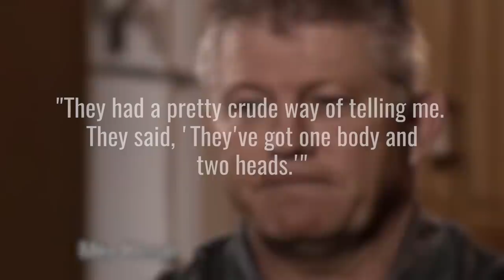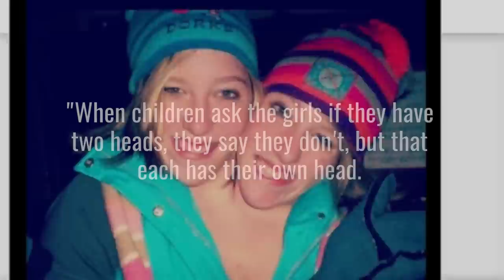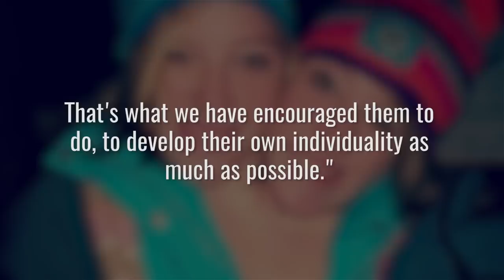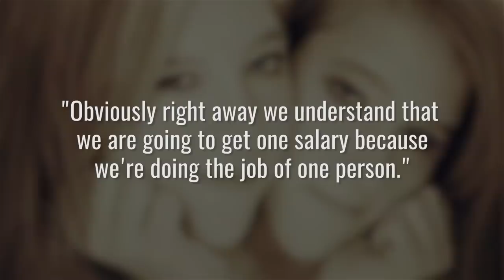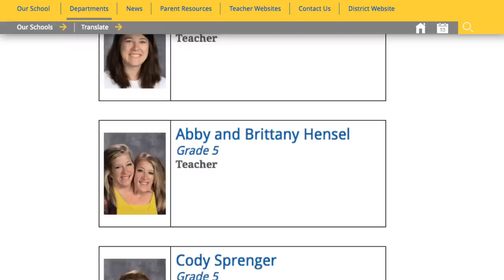What You Don't Know About These Famous Twins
They’ve been in the public eye ever since their 1996 appearance on The Oprah Winfrey Show, but conjoined twins Abigail and Brittany Hensel have tried their very best to live normal lives. The two have been conjoined at the torso since they were born, which led to their early years being incredibly challenging. But they’ve risen above it all, and even went on to star in the TLC reality show, Abby & Brittany.

There might be a great deal you don’t know about Abby and Brittany Hensel, so let’s take a closer look into the lives of these conjoined twins.

No one knew | 0:27
Three arms | 1:12
Individuals | 1:40
Splitting up | 2:11
Everyday inconsistencies | 2:40
Drivers | 3:10
One salary | 3:33